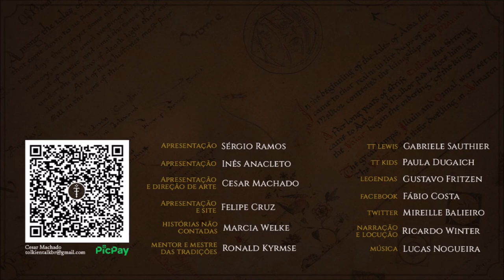Gaurwaith (Homens-lobos) | TT 661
Gauwaith eram os Homens-lobos que assolavam a floresta de Brethil em Beleriand. Foram liderados por Túrin e viveram em Amon Rudh.

APRESENTAÇÃO

CONFIRA TAMBÉM!

MÍDIAS SOCIAIS

TRILHA SONORA

Trilha sonora do vídeo:
Artista:
Músicas: Hidden Past

IMAGENS E ARTISTAS:

J.R.R. Tolkien, Abe_Papakhian, Alan Lee, Anke_Eißmann, ivanalekseich, Maria_Awsejkowa, darekzabrocki, christopherstevens, Peter_Xavier_Price, Steamey, Ted_Nasmith, robertbugan, andrei_pervukhin, merlkir, morkeerie.